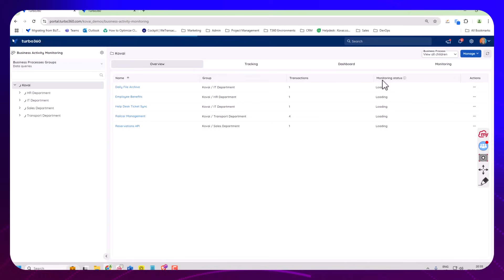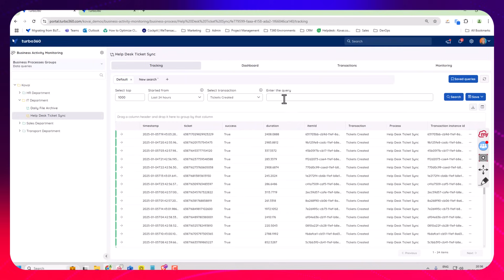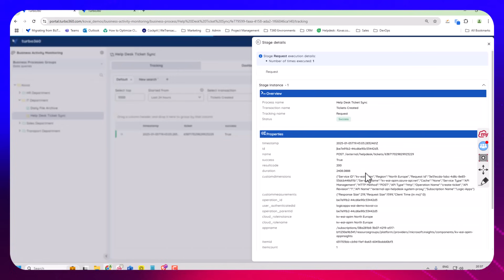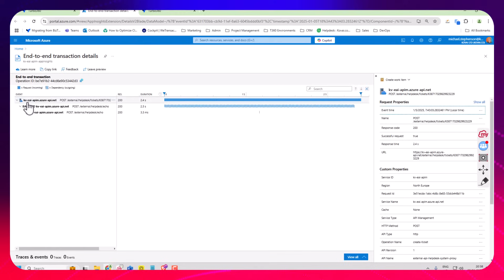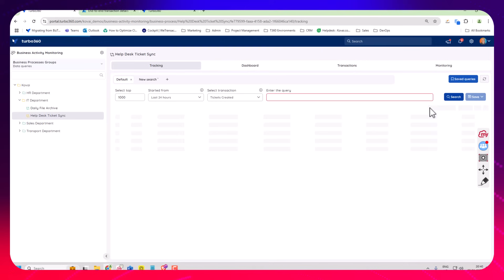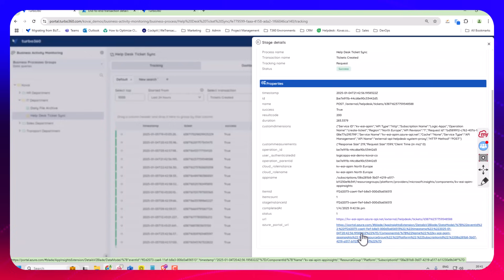How to make APIM log data easily accessible for non-technical users?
This video explains the use case for API Management and Integration using the Business Activity Monitoring (BAM) feature of Turbo360. The scenario involves tracking help desk ticket submissions via an API, ensuring that support teams and business users can easily check the status of tickets.

The challenge is that log data is complex and not easily accessible to non-technical users. Turbo360 simplifies this by providing a user-friendly interface where support teams can search, filter, and analyze logs without deep technical expertise.

Key highlights:
00:00:14 - Demonstrating the use case in Turbo360
00:00:34 - Challenges with API ticket tracking
00:01:03 - Challenges with democratizing log data
00:01:58 - Using App Insights for query data
00:02:07 - Making query fields user-friendly
00:02:26 - Using Turbo360 to access log details
00:02:30 - Exploring query-exposed log details
00:02:38 - Filtering relevant log data for support users

The video demonstrates how to transition from raw log data to a more accessible format, making troubleshooting and monitoring seamless for both support operators and developers.